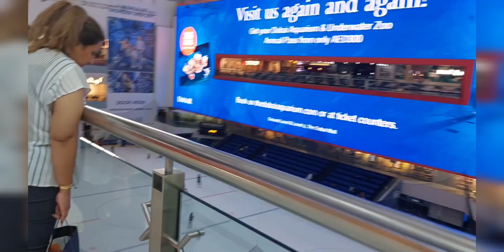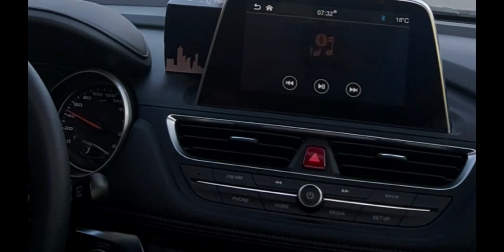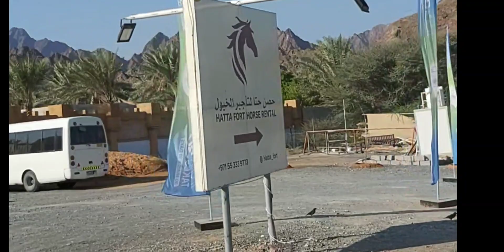2 in 1 dubai view burj khalifa and Hatta view